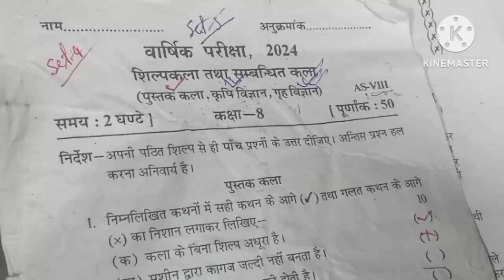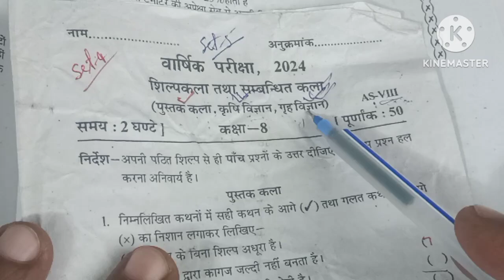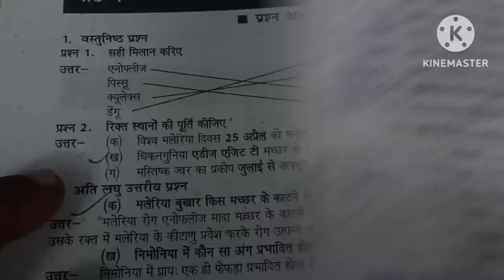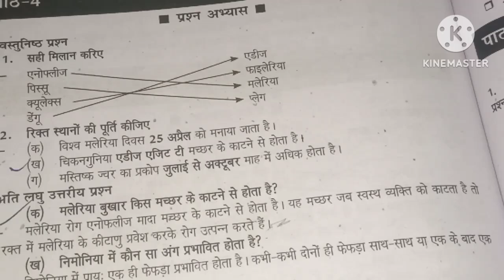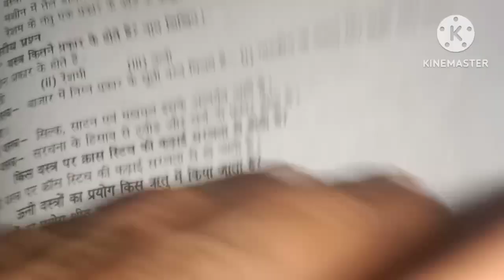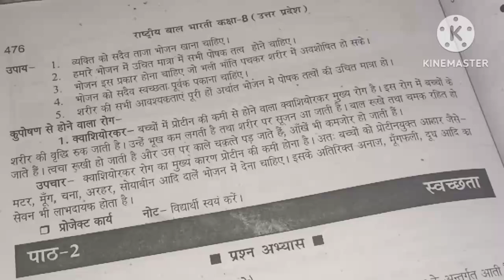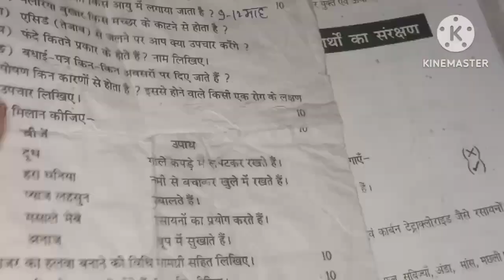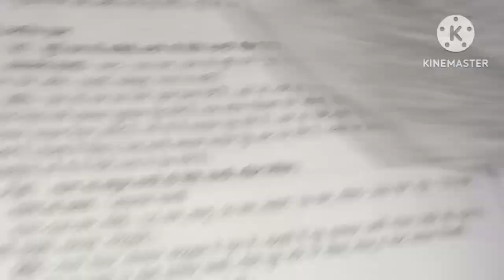UP board class 8th home science varshik Pariksha 2024 sampurn HAL set 5 hai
धन्यवाद 🙏🙏